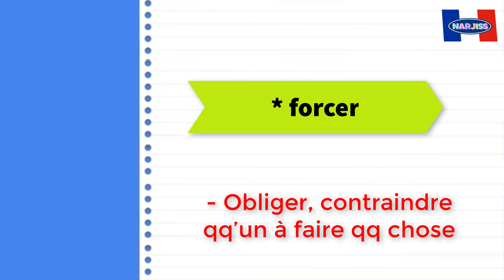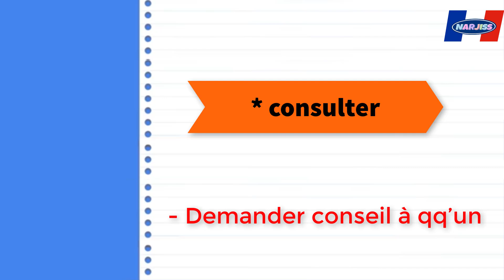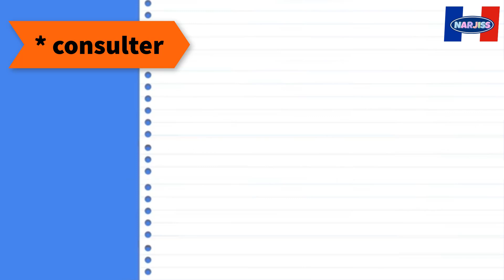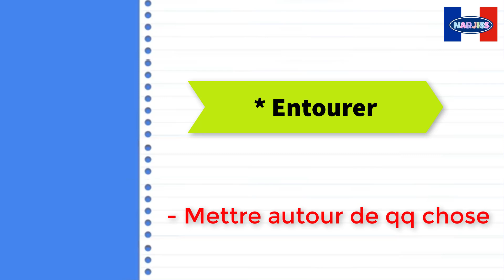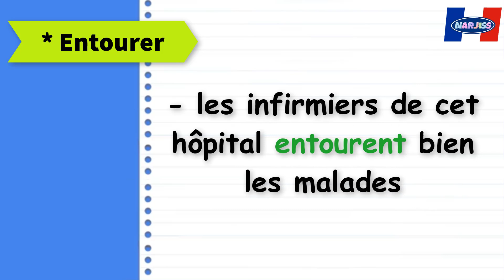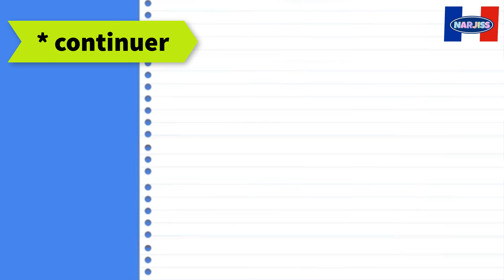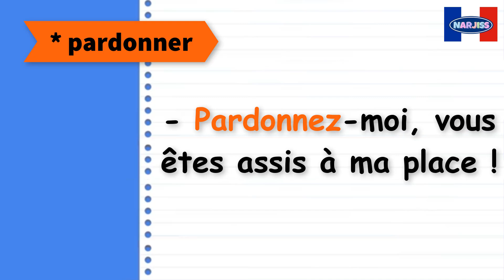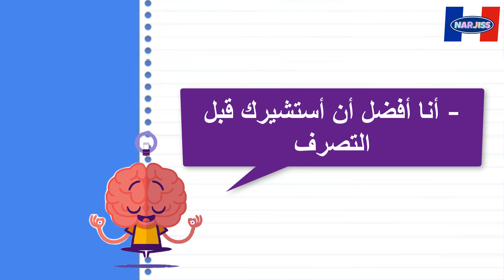أطلق لسانك في الفرنسية بهذه الطريقة الحصرية (112)